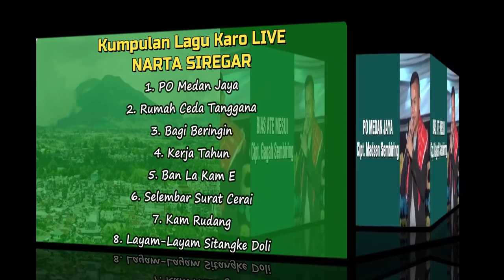Kumpulan Lagu Karo Live Narta Siregar Vol 2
Kumpulan Lagu Karo Narta Siregar Volume 2
0:12 PO Medan Jaya (Cipt. Madsen Sembiring)
5:40 Rumah Ceda Tanggana (Cipt. Ferly Sitepu)
12:01 Bagi Beringin (Cipt. Samsudin Tarigan)
17:57 Kerja Tahun (Cipt. Muham Sembiring)
24:52 Ban La Kam E (Cipt. Eso Pandia)
30:47 Selembar Surat Cerai (Cipt. Alexander Ginting)
36:53 Kam Rudang (Cipt. Narta Siregar)
41:57 Layang-Layang Sitangke Ndoli (Cipt. Hendry Bangun)